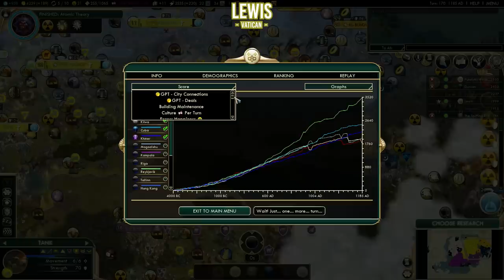Peace in our time | Civ 5: The Pope Wars #14 w/ The Spiffing Brit and PotatoMcWhiskey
The space race is heating up as the nukes keep flying, but who will come out victorious once and for all?

Check out the guys in the video:
Lewis:  @yogscast
Duncan:  @duncan
The Spiffing Brit:  @thespiffingbrit
PotatoMcWhiskey:  @PotatoMcWhiskey

Psycho Pope | Civ 5: The Pope Wars #11 w/ The Spiffing Brit and PotatoMcWhiskey

Gameplay Overview:
The Flagship Turn-Based Strategy Game Returns. Become Ruler of the World by establishing and leading a civilization from the dawn of man into the space age: Wage war, conduct diplomacy, discover new technologies, go head-to-head with some of history’s greatest leaders and build the most powerful empire the world has ever known.